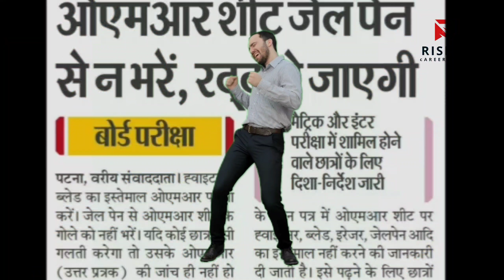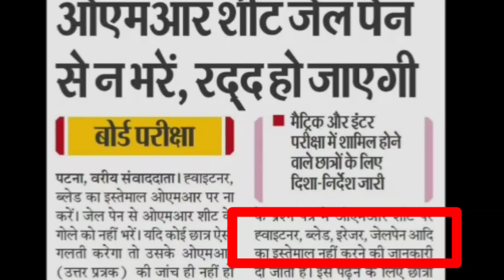बोर्ड परीक्षा 2023 बड़ा बदलाव | Board exam 2023 news today | Bihar news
@Shikshagyan789  @DLSEducationOffical  @Arcarrierpoint   बोर्ड परीक्षा 2023 बड़ा बदलाव | Board exam 2023 news today | Board Exam 2023 latest news बोर्ड परीक्षा 2023 बड़ा बदलाव | Board exam 2023 news today | Bihar school examination board
Dosto aaj ki es video me maine bataya hai ki aapka 2023 me board exam hoga ya nahin ke baare me isliye aap es video ko shuru se ant tak complete jarur dekhen.
बोर्ड परीक्षा 2023 में 2 बड़ी खुशखबरी/Board Exam 2023 Latest News/Board Exam 2023 News
नितीश कुमार ने दी बोर्ड परीक्षा मे बड़ी छुट - Bihar Board New Update for Inter Matric Exam 2022 -News
Bihar Board New Update 2023 - Inter Matric Exam 2023 News
bihar board 12th exam 2023 new update,
bihar board admit card 2023 download,
bihar board 12th exam latest news today,
bihar board 2023 exam latest update today
10 din me 400 marks kaise laye,
10 din me 12th exam ki taiyari kaise kare,
10 din me board exam ki taiyari kaise kare,
10 din me 90% marks kaise laye,
Admit Card Download Link | Bihar Board 12th Admit card 2023 Download | Bihar Board Inter Exan Admit card Download link 2023
 bihar board admit card kaise download kare 2023,
,inter exam 2023,matric exam 2023,
bihar board 12th exam new update 2023,
abhishek tutorial,
science sangrah,
a r career point,
disha online classes,
abhishek sir,
annu sir science sangrah,
12th chemistry science sangrah,
inter admit card kaise download kare 2023,
bihar board,bseb
 12th admit card 2023 download link
admit card 2023 bihar board,
 12th admit card 2023,
10th admit card 2023,
 download 12th admit card 2023 bihar board,
 admit card,
abhishek tutorial,
science sangrah,

Bihar board exam news 2023|Bihar board 12th exam pattern 2023|Bihar board inter matric exam 2023

bseb exam new guidelines
bihar board news today
bihar board exam latest update

2023 board exam me kitna objective rahega
bihar board 2023 me kitna objective hai bseb inter matric new exam pattern 2023
 bihar board exam new pattern 2023
2023  Most Important Questionboard eboard exam 2023 news todayboard exam 202board exam 2023 latest newsbihar board exam news 2023bihar board inter exam pattern 2023